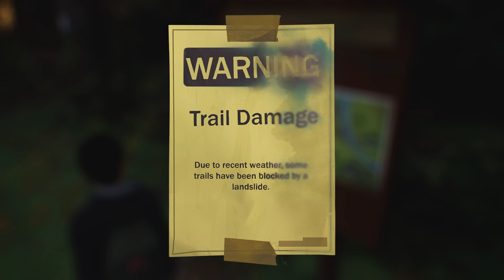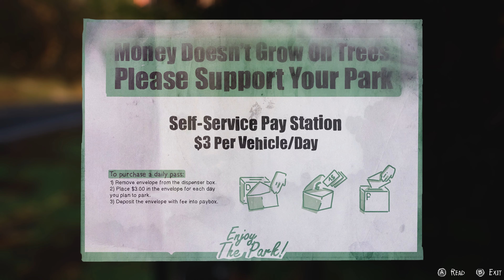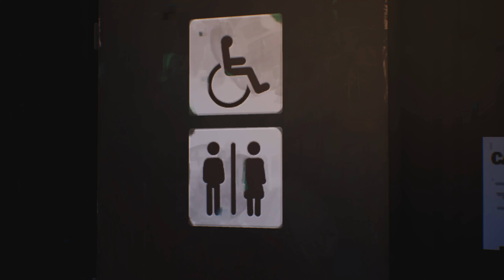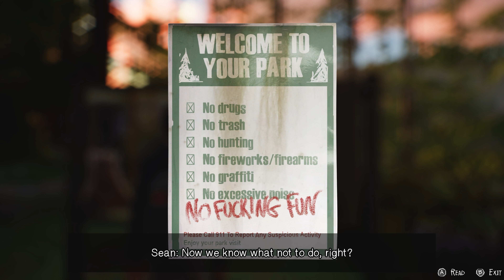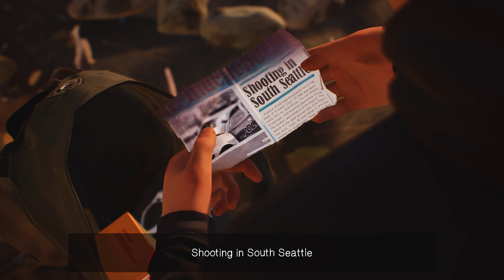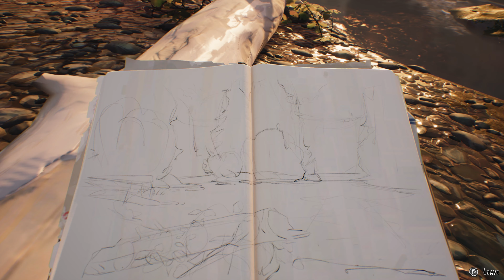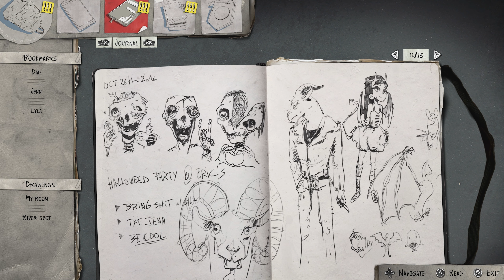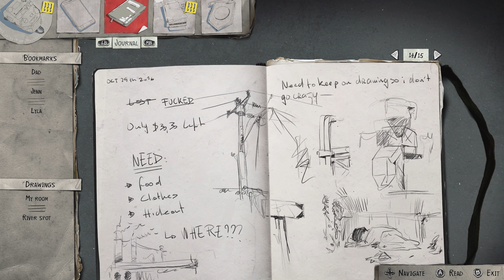LIFE IS STRANGE 2 (PC EDITION) LET'S PLAY PART 2 - FOREST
I was finally able to commit myself to doing a full series on Life is Strange 2 and I have to say it has been a blast.  I forgot that this series has always had a phenomenal story and the sequel is no different.  Join me on my first ever playthrough of Life is Strange 2 to see the journey of these two brothers in its conclusion.  Also if you are wondering about the different choices available the first episode is free and I encourage other players to join in.  I will be uploading this series every Saturday at 7 PM ET so please be sure to tune-in on twitch.

Quick Summary:

Life Is Strange 2 is a graphic adventure game played from a third-person view. The player takes control of a teenager named Sean Diaz (Gonzalo Martin), who is on the run with his younger brother, Daniel (Roman Dean George), following a tragic incident. Throughout the game, the two brothers encounter various non-playable characters who interact with Sean via dialogue trees.  Sean must make choices during crucial moments of the game, which lead to different branches in the storyline. Sean's actions and interactions with Daniel in particular affect Daniel's morality and the state of brotherhood between the two characters.  For instance, encouraging Daniel to be rude will prompt him to swear more later in the game. Daniel will grow to resent Sean if his actions do not align with his advice, and he may no longer follow Sean's lead if he is not able to maintain an adequate level of brotherhood with Daniel.  Staying morally sound and being a caring and trusting brother may not always be compatible with each other in the scenarios presented in the game.  The game tracks how many players selected which option and lets the player compare their choices to the rest of the player base.  While the main events of the story remain the same regardless of the player's decisions, the game features several different endings.

Sean can interact with the environment and obtain objects, which can then be stored in Sean's backpack and used later.  When Sean picks up an object, he will comment on them, providing players the backstory for each item and adding context to the world.  Sean's backpack can also be decorated with souvenirs he collects in the world. As Sean and Daniel explore various locations, Sean can also enjoy moments of calmness at designated locations and sketch the environment around him.

Recording Equipment:
ASUS TUF Z690-Plus Wifi D4
ASUS TUF 4070 12 GB
12th Gen Intel i7-12700KF

Software:
OBS
Premiere Pro